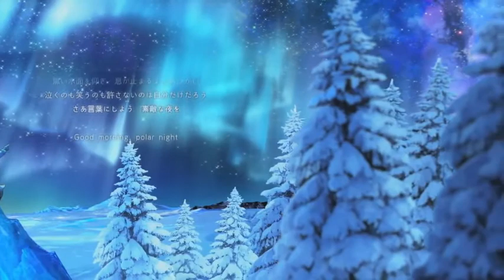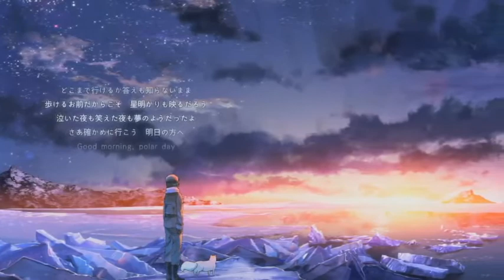Tone Rion ｢Good Morning, Polar Night｣ Cover